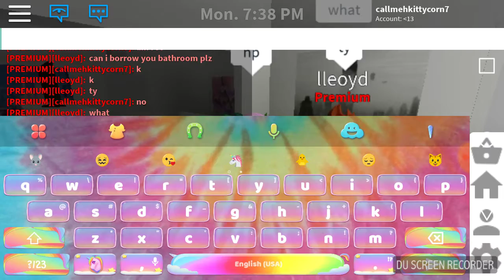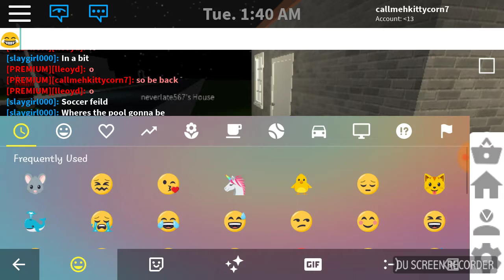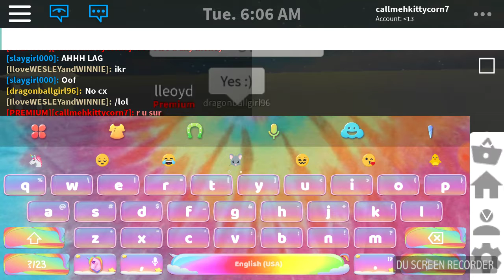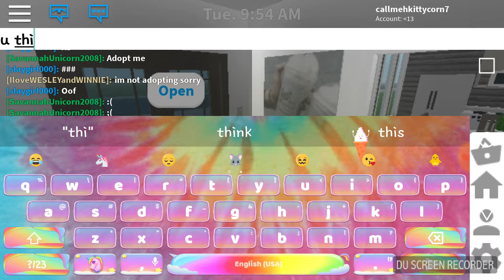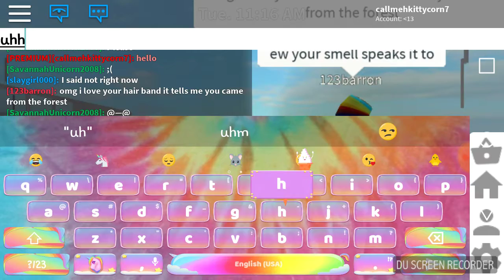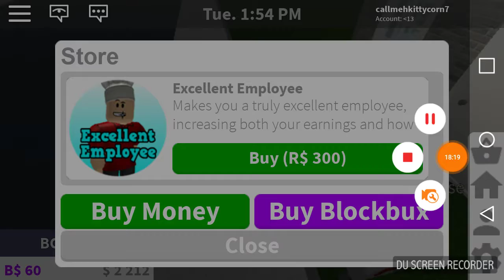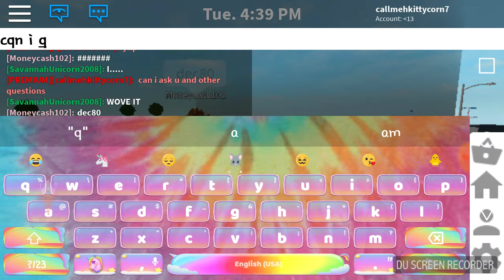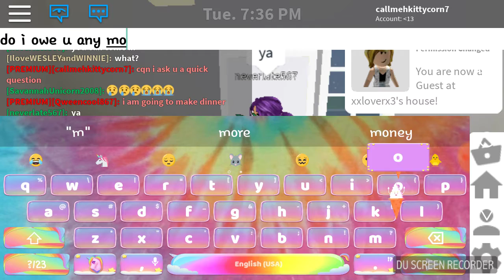Honesty test in bloxburg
Hello guyss  if u like the vid like itt for more and  sorry I couldn't edit it it wasn't working sorry